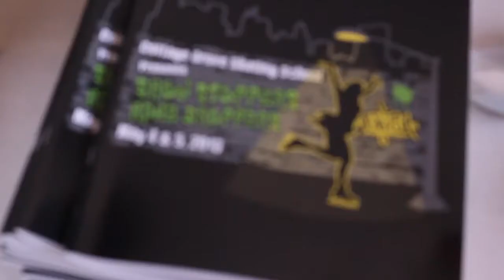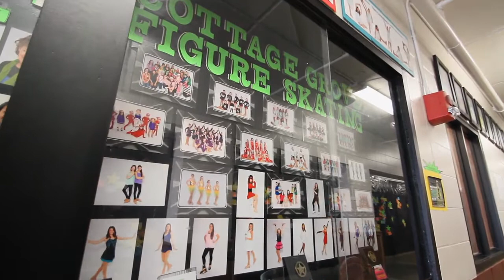2013 Cottage Grove Ice Show Teaser